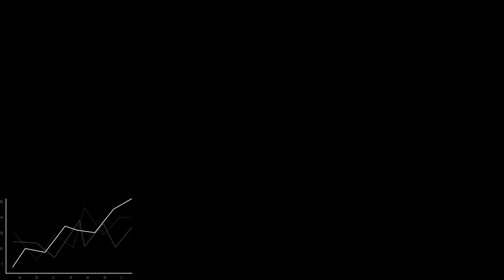Taça de Portugal Optimist 2022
Velejadores do CNVFC participam na Taça de Portugal da classe Optimist!

De 13 a 16 de Abril, os velejadores António Damião, Mariana Rebelo e Simão Novo, irão representar o CNVFC nesta prestigiada prova em Leça da Palmeira.